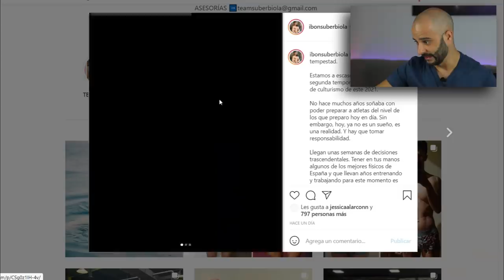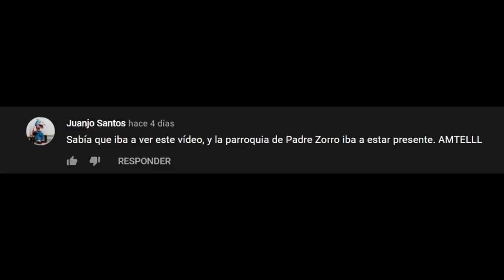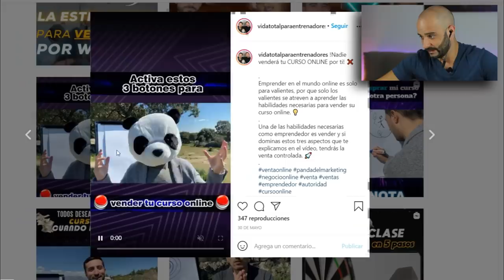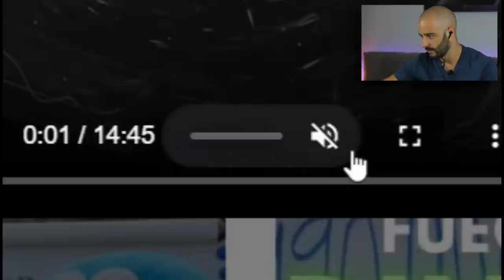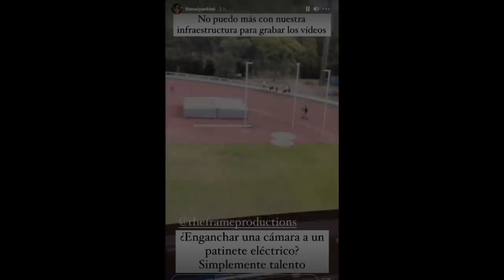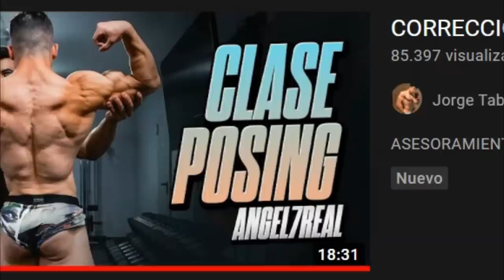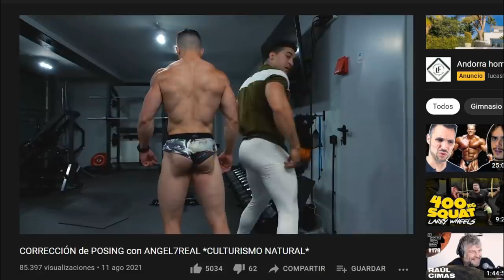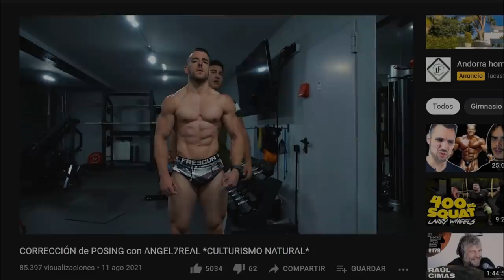🔥JORGE TABET🔥 ALUCINA con ANGEL7REAL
La misa de padre zorro, es un recopilatorio de pico de oro donde trae las noticias más candentes de la comunidad fitness, en esta ocasión tenemos a Jorge Tabet, culturista IFBB PRO junto a Angel7real, culturista natural que va a competir en la WNBF, asociación de culturismo natural gestionada por Roberto Amorosi, dueño de la escuela de culturismo natural.

Ambos están juntos en un vídeo titulado "corrección de posing con angel7real.

Como entrantes tenemos a the saiyan kiwi, conocida por hacer pruebas físicas y  the titan fit, conocido por sus retos fitness.